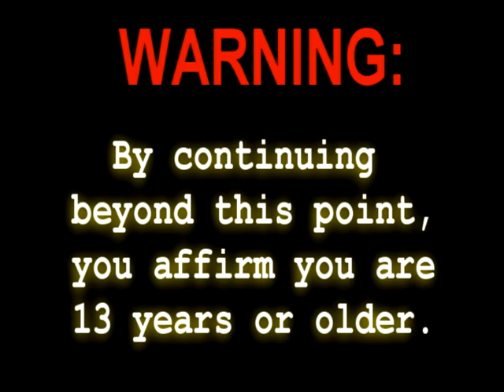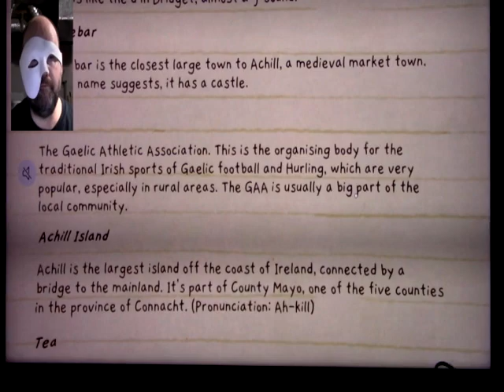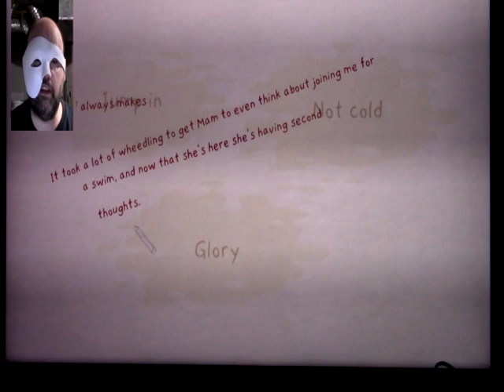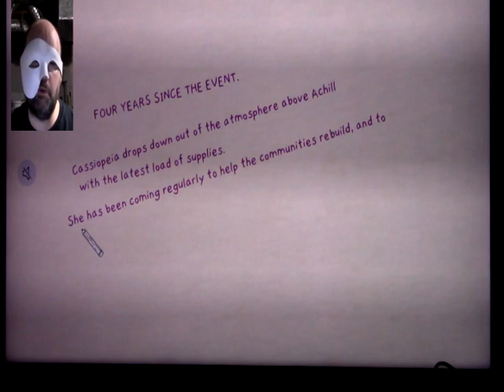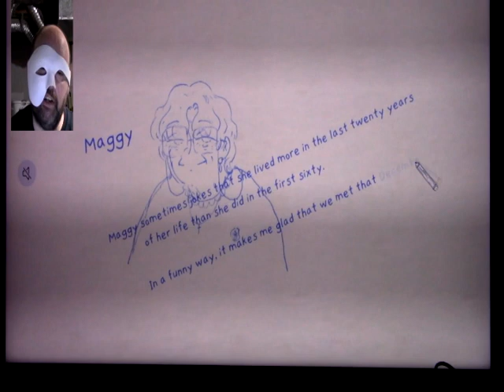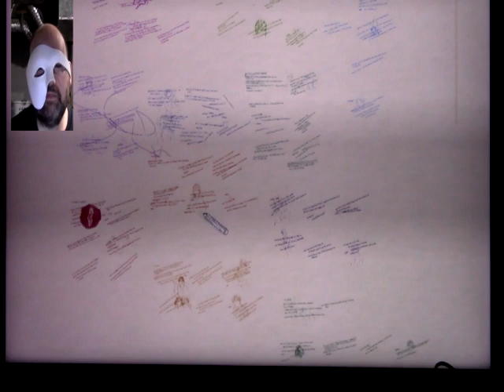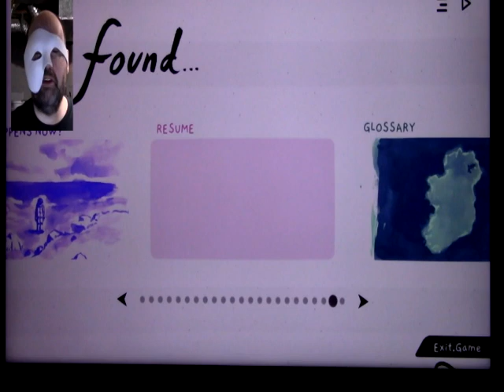If Found, Part 6 - Extras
While the main story ended in the previous video, in a brilliant touch, there exists an Epilogue of sorts, as well as a glossary of some of the Irish terms. In this video, we take  a look at both, with a main focus on the Epilogue, to see what happened to all these characters.